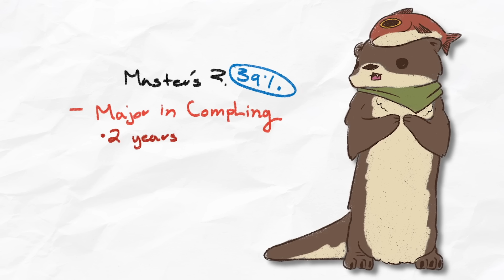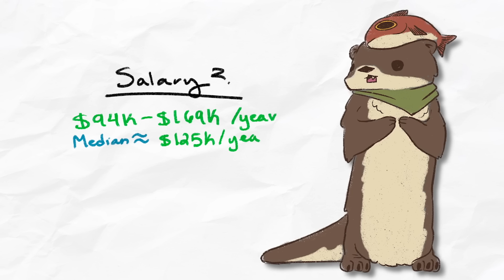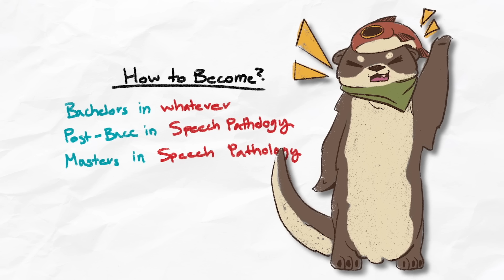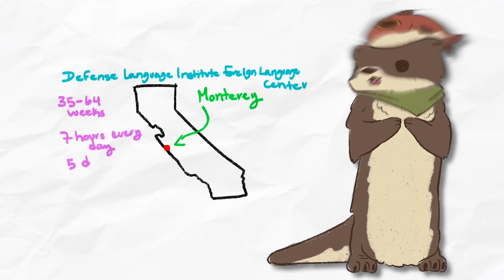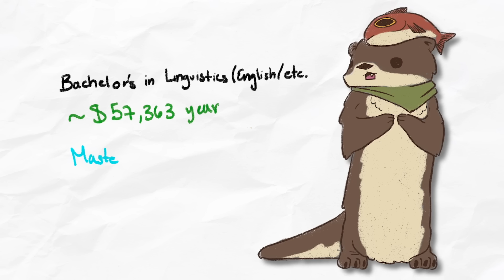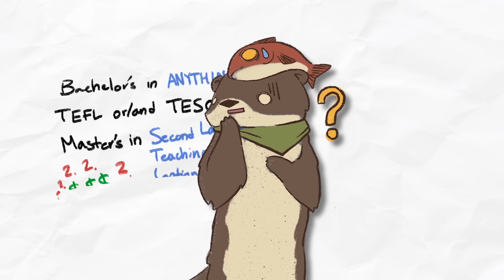The Best Careers for Language Lovers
In this video, we'll be diving into all of the possible careers that have to do with either language or linguistics. I'll be looking at what each career entails along with the average salary and how to achieve that career. I will also include a few bonus careers at the end that are semi-related to language that you may also be interested in.

Written, Produced, and Edited by @TheLingOtterBackground
Video by @yanghaiyingOtter
Drawings by Lola illustrations
Thumbnail by @art_imperioIrregular

0:00 Intro
0:46 Professor
3:26 Computational Linguistics
5:54 SLP
10:00 Forensic Linguist
12:12 Lexicographer
12:43 Copy Editor
13:00 Teacher Abroad
14:00 Foreign Language Teacher
14:31 Translator
14:45 Others